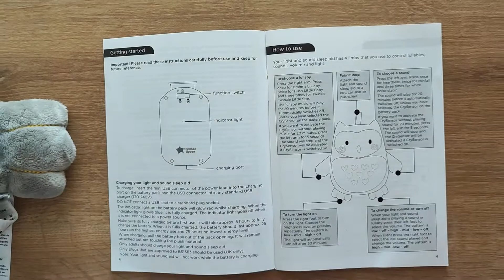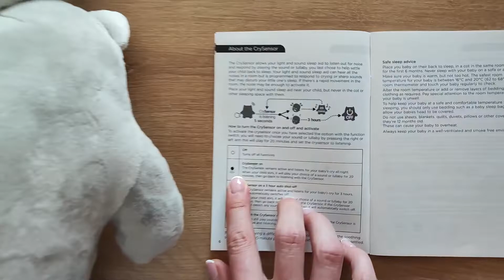Tommee Tippee Ollie the Owl - rechargeable Light and Sound Sleep Aid unboxing and review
Highlights
😢 INTELLIGENT CRYSENSOR TECHNOLOGY
Responds to any cries by playing soothing sounds or lullabies.

💡 DIMMABLE LIGHTS
Heart-shaped light has 3-brightness levels, so the gentle glow won’t disturb your baby’s sleep.​

🔋 NO BATTERIES NEEDED
Lights and sounds are powered by a USB rechargeable power pack. No more searching for batteries at bedtime.

😴 HEALTHY SLEEP HABITS
Learning how to fall asleep and resettle after waking is the foundation of a lifetime of restful sleep.

Features
• 85% of babies sleep better with a Tommee Tippee light and sound sleep aid*
• Rechargeable – USB power pack means no need to keep replacing batteries
• Intelligent CrySensor technology responds to crying noise by playing 20 minutes of soothing sounds or lullabies to soothe baby, meaning fewer wake up calls for mum or dad.
• 6 natural soothing sounds – choose from heartbeat, rainfall and white noise or 3 lullabies
• You’re in control – dimmable heart-shaped light allows you to choose right level of brightness for your nursery and automatically switches off after 30 minutes to save energy.
• Looks great in any nursery – cute and cuddly, gender-neutral design suits all décor and styles. Choose from Ollie the Owl, Bennie the Bear and Pip the Panda, all part of our Grofriends collection of products.

Description
Light and sound sleep aid
This cuddly bedtime pal has lots of features to help your little one sleep well. Dimmable heart-shaped lights, familiar sounds and gentle lullabies help settle your little one to sleep.

The baby sleep aid you can count on
During the night, he uses his intelligent CrySensor to listen out for any crying noises and play sounds that calm and help your baby drift back to sleep. The white noise option helps reassure baby as it’s like the sound they’ve heard in the womb. Other sounds include heartbeat, rainfall and a choice of 3 lullabies. ​

Rechargeable power pack
Their tummy glows to provide a dimmable nightlight for you to check on your little sleeper. And now there’s no need for batteries as this light and sound sleep aid uses a USB rechargeable power pack to stay alert.
Приятелите на Gro: Бухалчето Оли перфектната компания за сън

Най-големият проблем на родителите е бебето да спи необходимия сън.
Бухалчето Олли "Ollie the Owl" е създадено да помага на вас и вашето бебе да спите добре през нощта.
Възпроизвежда 6 успокояващи мелодии(сърцебиене, дъжд, статичен/бял шум, 3 приспивни мелодии). Има мека светлина и създава уютна обстановка за сън, която ще помогне на бебето да спи.
Освен това има сензор за плач, който разпознава бебешкия плач и автоматично включва мелодията без да се налага вие да правите каквото и да е.

Сензорът за плач слуша внимателно бебето и се активира, за да го успокои
Подходящо от новородено
6 релаксиращи мелодии(сърцебиене, дъжд, статичен/бял шум, 3 приспивни мелодии)
Иновативен сензор за плач, който активира приспивна мелодия или статичен/бял шум
Регулируем звук - Високо, Средено, Тихо (може да го регулирате спрямо предпочитанията на вашето бебе)
Аудиото трае 20 минути
Възпроизвежда звуци познати на бебето от периода преди да се роди
4 нива на яркост на светлината
Светлината свети за 30 минути
Велкро лепенка, с която може да го закачите на кошарата, люлката, количката, седалката на колата
Почиства се само с влажен парцал, не може да се пере
Зарежда се напълно за 5 часа, продължителността му е 25 часа на пълен режим и 75 на слаб режим
Приблизителни размери 22.5 x 18.01 x 14.81 см

Бухалчето Олли ще стане част от рутинния процес на заспиване на бебето.
Постепенно детето ще свикне, че след като се пусне меката светлина на Олли и започне познатата мелодия, е време за сън!
Майките го обожават и за това са го отличили за на-добра бебешка играчка и най-добър бебешки аксесоар за 2018!